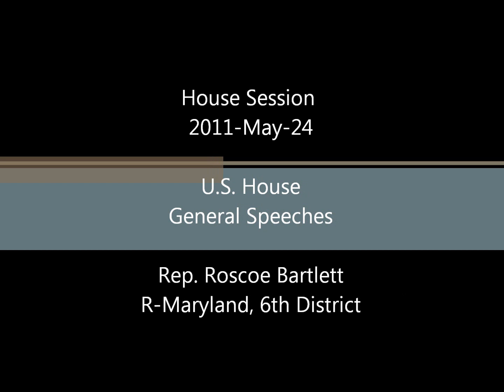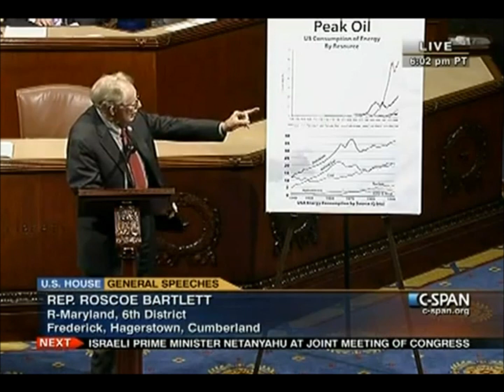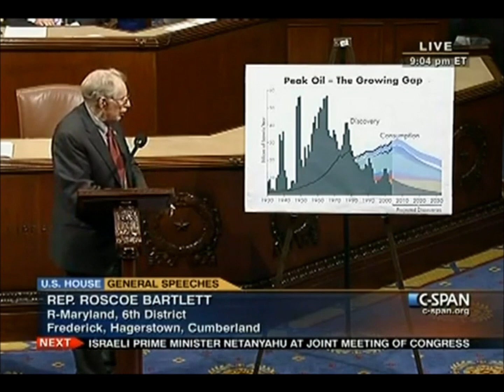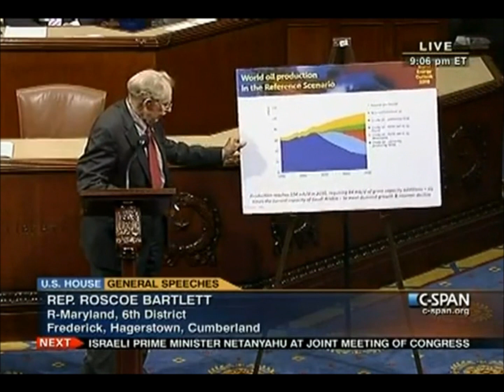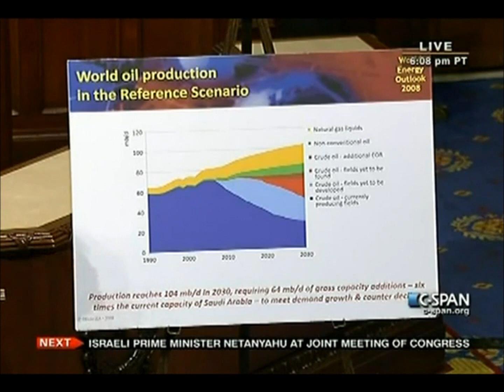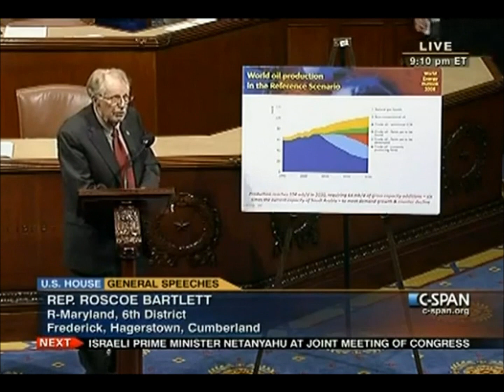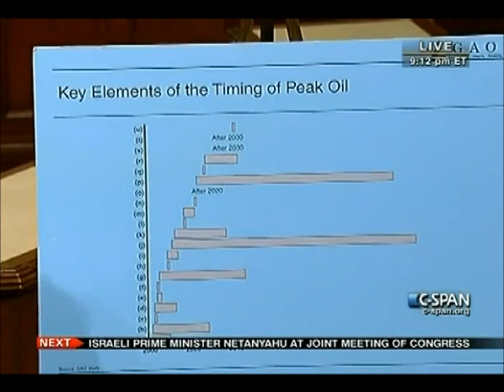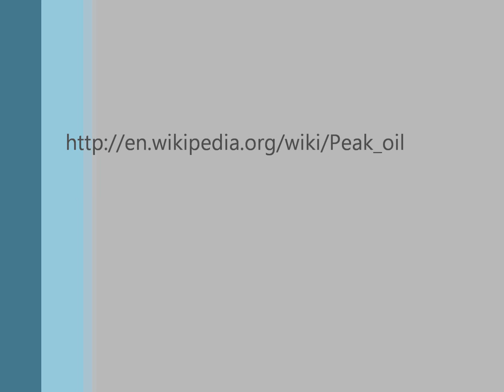MUST SEE !!! - Oil Peak 2011 - part 2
House Session
2011-May-24

U.S. House
General Speeches

Rep. Roscoe Bartlett
R-Maryland, 6th District